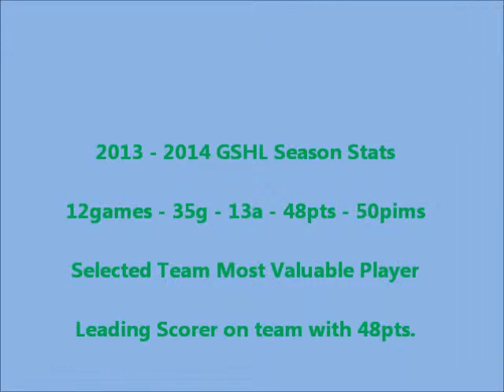Jake Cox # 8 HS Highlights 13-14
Jake Cox # 8 - High School highlights 13-14 Season